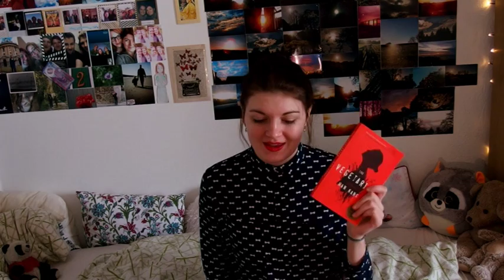The Vegetarian Review (SPOILERS kind of)